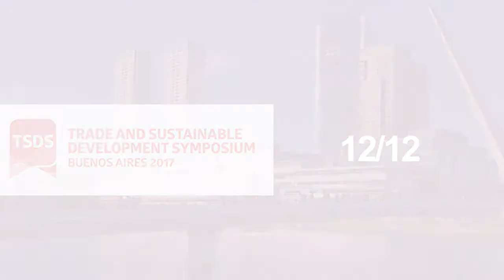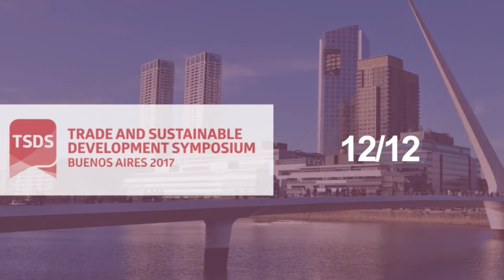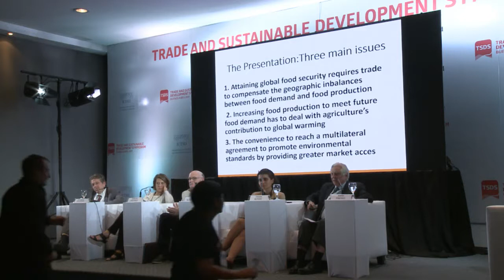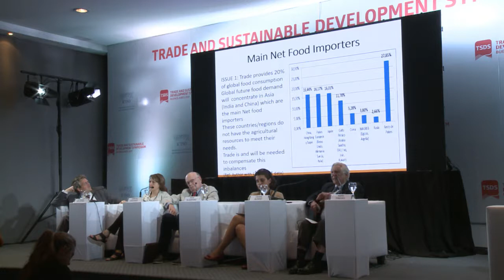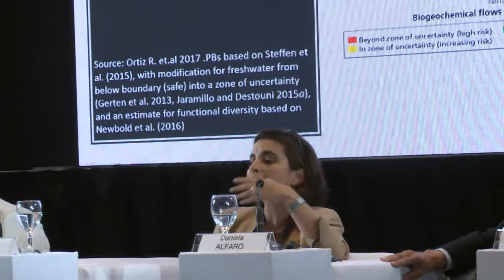Agri-food Trade, Climate Change and Achieving Sustainable Development Goals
Moderator: Christophe Bellmann
Speakers: Daniela Alfaro, David Blandford, Ekaterina Krivonos, Martin Piñeiro, George Rapsomanikis